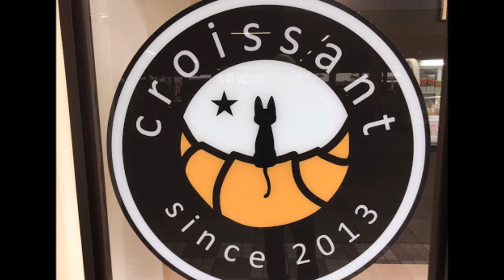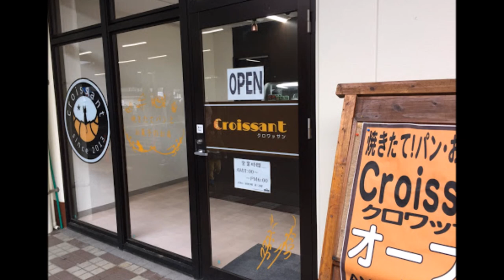焼きたて！パン・お菓子の店Croissant クロワッサン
住所/ 〒889-0505 宮崎県延岡市北一ケ岡４丁目４−８